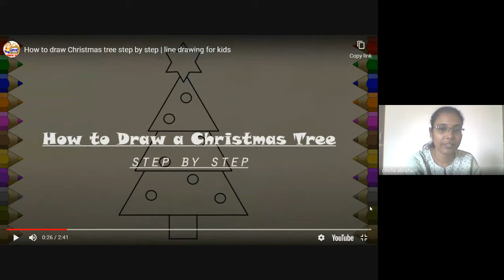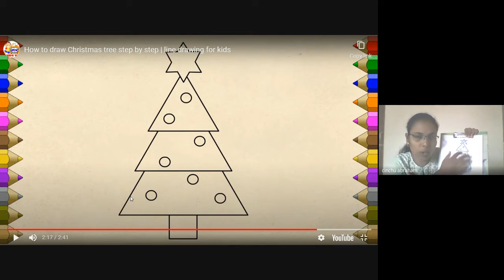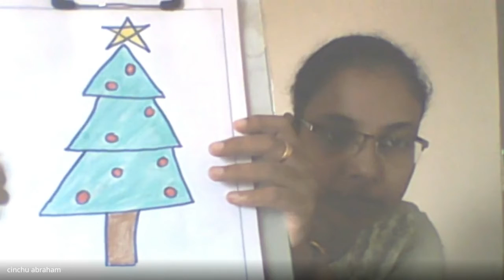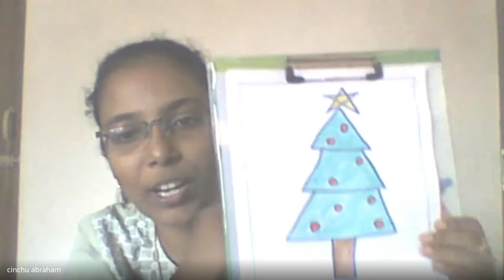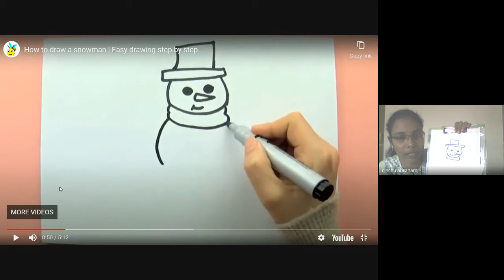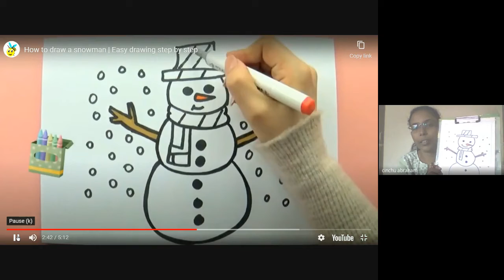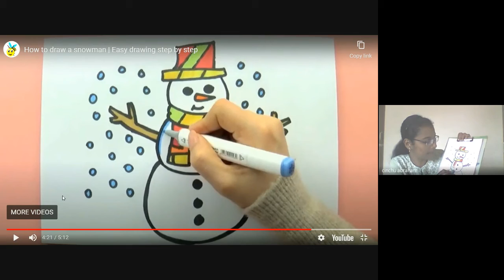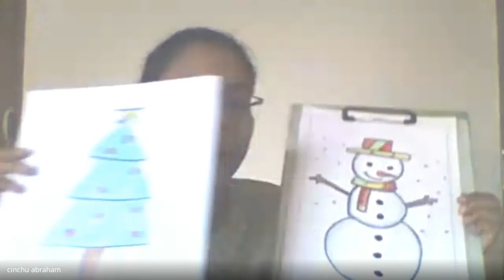Junior KG Batch 2 Class Session 126 2021 12 23 at 21 37 GMT 8